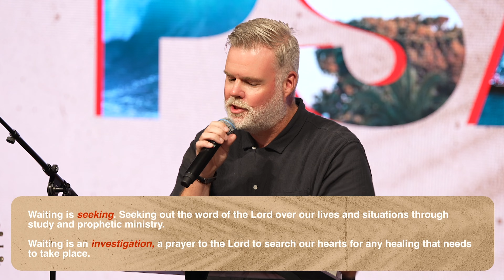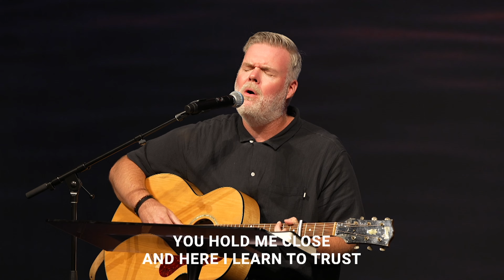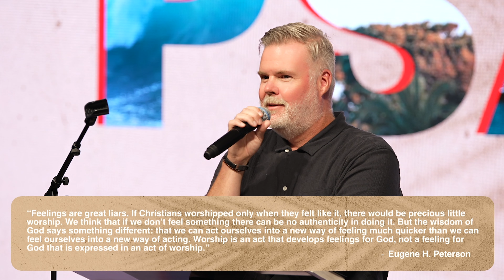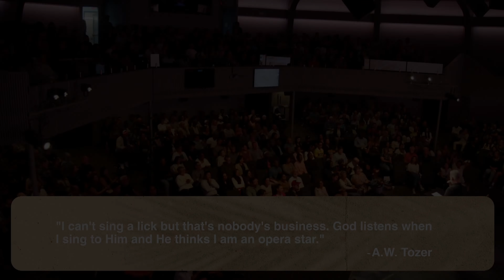Psalm 40 - "As I Wait My Spirit Sings" - Michael Larson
Church Online | Psalm 40 - As I Wait My Spirit Sings - Michael Larson

This Sunday, Pastor Michael spoke on the topic of Psalm 40. The Psalms are a manuscript for what pure and honest conversation with our creator looks and sounds like. The Psalms give us permission to approach God with the messiness and complications of our lives. Our God is the God who sees and feels and the Psalms reflect this, reaching into our very lives today, even right now. They are as current as ever.  These songs are full of emotion, set to melody and rhythm that help us memorize the truths of God. They are the blueprint as to how we should worship, encouraging us to offer a sacrifice of praise with exuberance and passion. Singing, waiting, shouting, dancing, the lifting of our hands are “life giving” practices that we as the body of Christ have adopted for centuries.

🕛  TIME STAMPS
0:00 - Intro
02:55 - "Waiting for God"
08:20 - "I Will Wait On You Lord"
13:32 - God Our Lifter
21:12 - The Latest God Song
26:10 - “Let me make the songs of a nation, and I care not who makes its laws.”
28:00 - "Feelings are great liars..."
29:45 - Closing

✍️ Notes
Psalms 40:1-5
For the choir director: A psalm of David.
I waited patiently for the Lord to help me,
    and he turned to me and heard my cry.
He lifted me out of the pit of despair,
    out of the mud and the mire.
He set my feet on solid ground
    and steadied me as I walked along.
He has given me a new song to sing,
    a hymn of praise to our God.
Many will see what he has done and be amazed.
    They will put their trust in the Lord.

1. Waiting For God

“The goal of prayer is the ear of God, a goal that can only be reached by patient and continued and continuous waiting upon Him, pouring out our heart to Him and permitting Him to speak to us.”
- Edward Bounds

Waiting is surrendering, giving up our control and surrendering our situations to God.
Waiting is trusting. Trusting that God is working out all things for our good. Giving him the burden of our worry and concern.
Waiting is seeking. Seeking out the word of the Lord over our lives and situations through study and prophetic ministry.
Waiting is an investigation, a prayer to the Lord to search our hearts for any healing that needs to take place.

2. God Our Lifter

3. The Latest God Song
The Message version brilliantly says…
He taught me how to sing the latest God-song,
    a praise-song to our God.
More and more people are seeing this:
    they enter the mystery,
    abandoning themselves to God.

“Let me make the songs of a nation, and I care not who makes its laws.” - Andrew Fletcher

Feelings are great liars. If Christians worshiped only when they felt like it, there would be precious little worship. We think that if we don’t feel something there can be no authenticity in doing it. But the wisdom of God says something different: that we can act ourselves into a new way of feeling much quicker than we can feel ourselves into a new way of acting. Worship is an act that develops feelings for God, not a feeling for God that is expressed in an act of worship.
- Eugene H. Peterson

"I can't sing a lick but that's nobody's business. God listens when I sing to Him and He thinks I am an opera star."
- A.W. Tozer

📅 COMING UP
🎒Derick's Youth Centre is an after school program launch by FA in 2021! This summer we have adopted the block of Applewood Lane, and have committed to providing a backpack and school supplies to every student. If you would like to sponsor a student with a backpack, sign up using the QR Code OR go to the lobby today.
⛺As our Sunnyside Camps are now in full swing, we are looking for people who would be willing to be our prayer partners! If that is something you’d be interested in, please fill out the form to get on our prayer list for continual email updates of praise reports and prayer requests during camp!

🙏🏻 On the last Sunday of every month we have Empower Worship & Prayer at 6PM, we'd love to see you there!

⏰ Mark your calendars: Starting on Sunday, September 10th we are moving back to our original times of 9:30AM and 11:30AM at Elbow Drive!